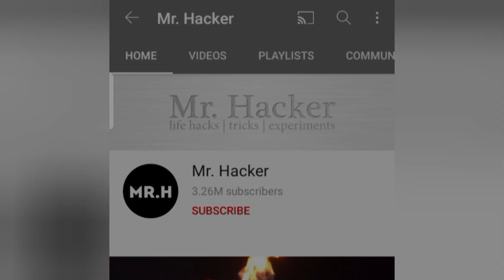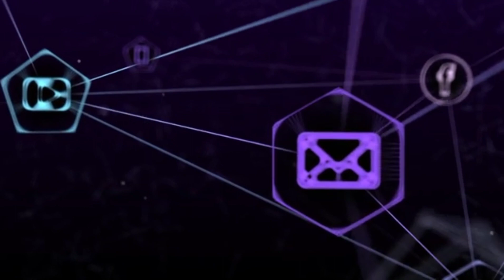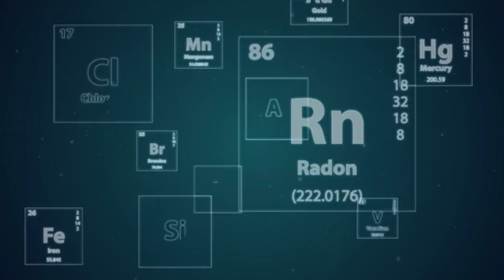Mr. Indian hacker | inspiring story of Mr. Indian hacker | mr Indian hacker new video